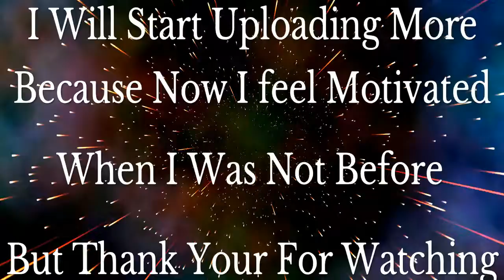Project Vs D3MENT3D Rocket League Clan Battle ( 2v2 )